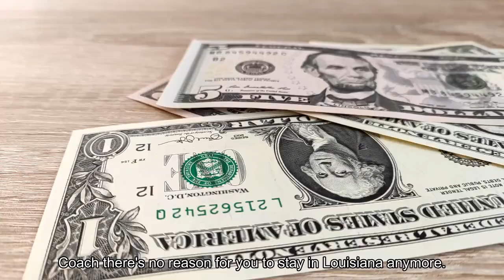Knicks' Mitchell Robinson takes in his grieving high school basketball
New York Knicks center Mitchell Robinson has taken in Butch Stockton, his high school basketball coach, as his new roommate as Stockton grieves the death of his wife, Dawn Stockton. The story of Robinson and Stockton was told Thursday night prior to the Knicks' 118-112 victory over the Detroit Pistons. Stockton, who coached Robinson at Chalmette High School in Louisiana, lost his wife to cancer in September after 31 years of marriage. Not wanting his old coach to be by himself as he grieves, Robinson invited Stockton to live with him in New York and plans to host him for the entire 2023-24 season. The two bond by watching movies together, and Stockton also looks after Robinson's dogs."He said, 'Coach there's no reason for you to stay in Louisiana anymore. You come to New York with me and enjoy yourself, '" Stockton told MSG Network. "Get your mind back straight because you know how much you loved your wife. I loved your wife. ""He's a great guy, he helped me get to where I'm at, " Robinson said Thursday night. "… So it works out for the best. I can help him out like he helped me. He looked out for me. He helped me get to where I'm at, I feel like, so it's the least that I can do. It's been cool. "Robinson has played a major role in the Knicks' 11-7 start to the season, as he has been one of the NBA's most outstanding offensive rebounders. Robinson's 104 offensive rebounds leads the league by a wide margin, and he added another six on Thursday night in a Knicks home victory.